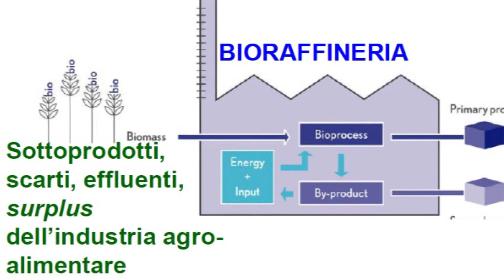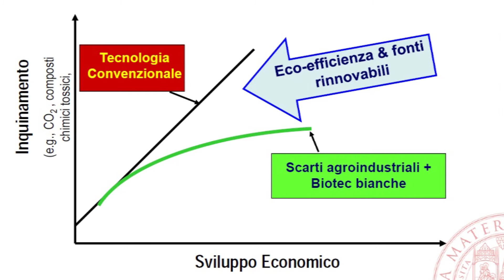EMB2012 - Fabio Fava - Biotecnologia del domani - parte II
Due giorni di avanguardia scientifica in due minuti, raccontati dall'organizzatore del convegno e chairman dell'Environmental Section della Federazione Europea Biotecnologie. Cosa fa l'Europa per la ricerca nell'ambito della biotecnologia? Quali sono i progetti comunitari che ne garantiranno il progresso?